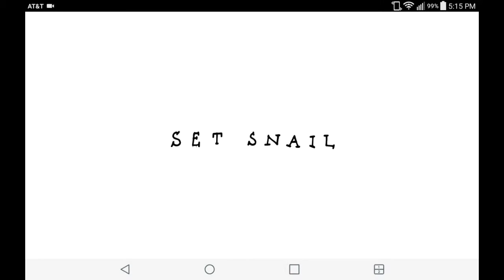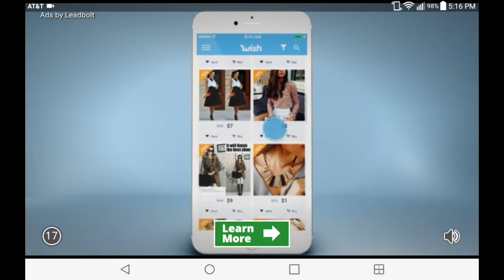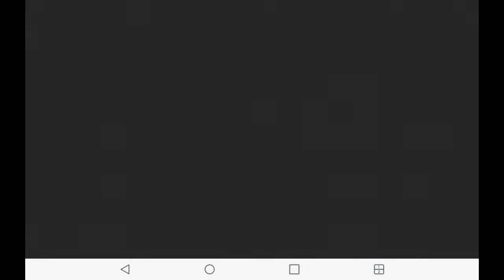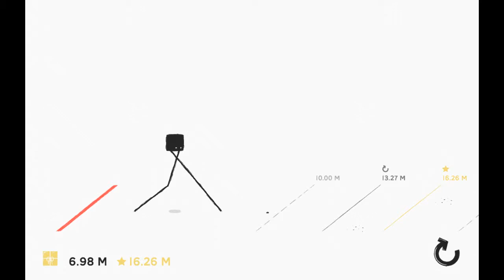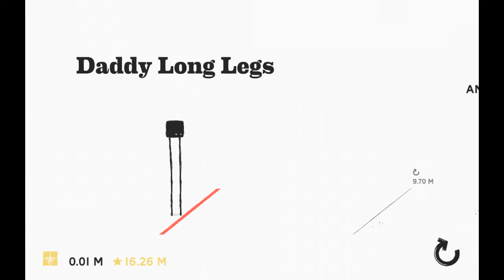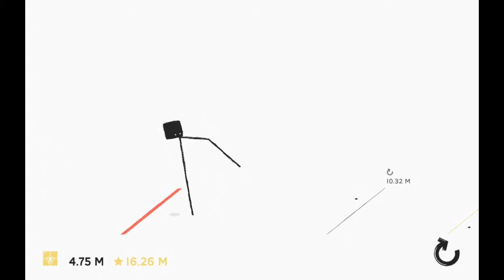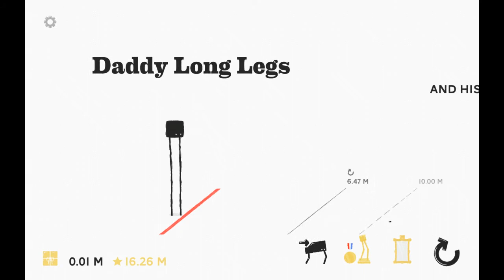Daddy long legs ep 1. I can't even walk??!?!?!?!?!?!